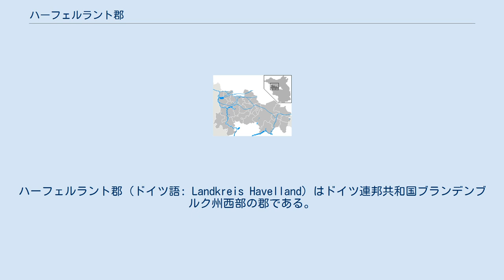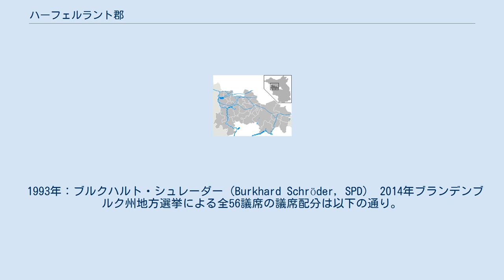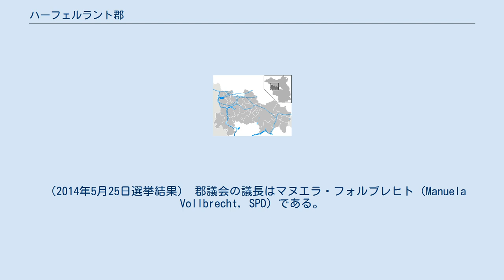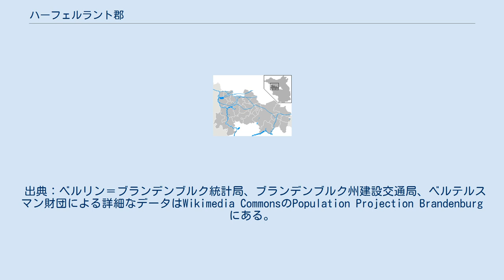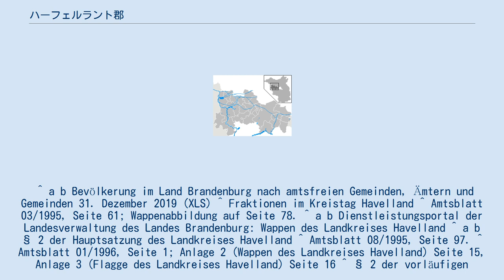ハーフェルラント郡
ハーフェルラント郡（ドイツ語: Landkreis Havelland）はドイツ連邦共和国ブランデンブルク州西部の郡である。
 ハーフェルラント郡の地図 ハーフェルラント郡にはハーフェルラントの大部分が含まれる。
 北部ではオストプリーグニッツ＝ルピーン郡、北東部ではオーバーハーフェル郡と接している。
東部ではベルリン州シュパンダウ区との境界となっている。
南東部ではブランデンブルク州の州都で郡独立市のポツダムと、南部ではポツダム＝ミッテルマルク郡と郡独立市のブランデンブルク・アン・デア・ハーフェルと接している。
西部にはザクセン＝アンハルト州のシュテンダール郡とイェーリヒョウアー・ラント郡がある。
 ハーフェルラントの歴史を見ると、スラヴ人のヘヴェリ族の地であった。
彼らの主要な城塞は現在のブランデンブルク・アン・デア・ハーフェルにあった。
この地は、その族長プリビスラフ＝ハインリヒがアルブレヒト熊公と結んだ相続協定により1150年または1157年にブランデンブルク辺境伯の領地となり、アルブレヒト熊公の創設したマルク・ブランデンブルクの発祥地となった。
 ハーフェルラント郡は1993年ブランデンブルク州郡改革に伴い、同年12月6日にナウエン郡（NAU）とラーテノウ郡（RN）が合併し成立した。
プロイセン王国時代から東ドイツ時代の1952年までこの地にはヴェストハーフェルラント郡、オストハーフェルラント郡があった。
境界はベルリンを中心に、扇形となるように設定された。
 1993年：ブルクハルト・シュレーダー（Burkhard Schröder, SPD） 2014年ブランデンブルク州地方選挙による全56議席の議席配分は以下の通り。
 （2014年5月25日選挙結果） 郡議会の議長はマヌエラ・フォルブレヒト（Manuela Vollbrecht, SPD）である。
 CDU、SPD、FDP、同盟90/緑の党、左翼党とドイツ家族党の郡支部がある。
 ハーフェルラント郡議会は1995年2月20日に第14回議会で図案家ルート・ペシェル（Ruth Peschel）による紋章を採択した。
ブランデンブルク州内務省は1995年8月31日にこれを承認した。
 郡内のアムト、都市、町村の紋章はハーフェルラント郡内の紋章一覧を参照。
 ハーフェルラント郡議会が1995年9月25日に第20回議会で以下の郡旗を採択し、ブランデンブルク州内務省の承認を求めるよう議決した。
 ハーフェルラント郡の公印には郡の紋章と「LANDKREIS HAVELLAND」がこれを囲んでいる。
郡の紋章が採択、承認される以前は、ブランデンブルク州の紋章を公印に用いていた。
 以下の表は、ハーフェルラント郡の人口動態を示している（1990年は10月3日付、1991年からは12月31日）。
数値は統計時の郡域によるものである（当郡成立以前の1990年から1992年の数値は、1993年12月6日領域に合わせた数値）。
 出典：ベルリン＝ブランデンブルク統計局、ブランデンブルク州建設交通局、ベルテルスマン財団による詳細なデータはWikimedia CommonsのPopulation Projection Brandenburg にある。
 2003年地方自治体改革の後、本郡には7都市を含む26市町村が含まれる。
 以下に本郡に属する都市及び自治体を示す。
カッコ内は2019年12月31日における人口である。
 1994年1月1日以来、識別記号の「HVL」が割り当てられ、使用されている。
 ^ a b Bevölkerung im Land Brandenburg nach amtsfreien Gemeinden, Ämtern und Gemeinden 31. Dezember 2019 (XLS) ^ Fraktionen im Kreistag Havelland ^ Amtsblatt 03/1995, Seite 61; Wappenabbildung auf Seite 78. ^ a b Dienstleistungsportal der Landesverwaltung des Landes Brandenburg: Wappen des Landkreises Havelland ^ a b § 2 der Hauptsatzung des Landkreises Havelland ^ Amtsblatt 08/1995, Seite 9...